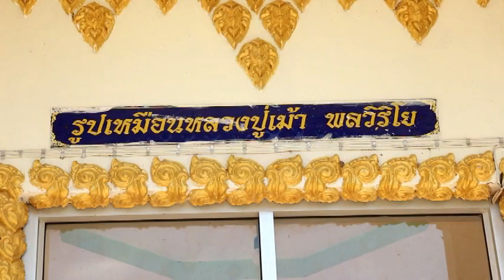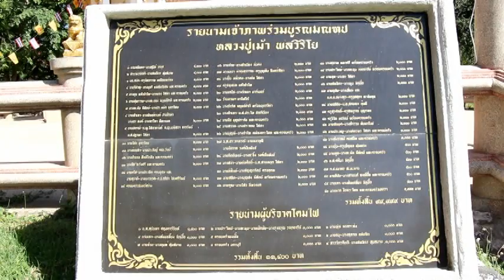หลวงปู่เม้า พลวิริโย อายุ 90 ปี วัดสี่เหลี่ยม เกจิชื่อดัง อ นางรอง จ บุรีรัมย์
วันที่  25  สิงหาคม  2557   นายสมศักดิ์  แซ่จึง  ผู้สื่อข่าว  จ.สุรินทร์  รายงาน   หลวงปู่เม้า  พลวิริโย  อายุ  90  ปี  วัดสี่เหลี่ยม  ต.ตาเป็ก   อ.นางรอง   จ.บุรีรัมย์   ถึงแม้ท่านเคยมีครอบครัว เมื่ออุปสมบทเคร่งครัดในพระธรรมวินัย  เป็นที่ศรัทธาประชาชน  เกิดวันที่ 1 มกราคม 2428  บิดา-มารดา ชื่อ นายปืน  นางห่าม  สุราราษฎร์   ภูมิลำเนา บ้านถนนหัก ต.นางรอง  อ.นางรอง  มีลูก 4 คน  คือ 1, นางเอี่ยม  2, นายหว่าง  3, นายเปื้อง  4, นายวิเชียร  หลังจาก  นางห่าม  ภรรยาเสียชีวิต  ปี 2473  อายุ  45  ปี  หลวงปู่เม้า  อุปสมบทที่ วัดถนนหัก  อ.นางรอง โดยมี หลวงพ่อเพียร  สีลวิสุตโต   เป็นพระอุปัชฌาย์ จำพรรษาอยู่ที่  วัดถนนหัก  อ.นางรอง  ช่วงท้ายไปจำพรรษาที่ วัดสี่เหลี่ยม   ผู้สื่อข่าวเดินทางไปเยี่ยม(หลาน หลวงปู่เม้า ) คือ  นางสนวน  ขวัญเมือง  หรือป้าตุ๊  อายุ  66  ปี  ลูกสาว ครูวิเชียร  ที่บ้านบุตาเวสน์  ต.หนองกง  อ.นางรอง  ซึ่งระหว่างนั้น คุณป้าตุ๊  กำลังช่วยลูกชายทำขนมนางเล็ด บรรจุถุงส่งจำหน่าย   เริ่มสนทนา  ผู้สื่อข่าว  -  คุณป้าตุ๊  เล่าประวัติ หลวงปู่เม้า  ให้ฟังได้ไหมครับ   นางสนวน  -  จำได้คร่าว ๆ  คุณพ่อวิเชียร  เคยเล่าให้ฟังว่า   ช่วงที่  หลวงปู่เม้า  บวชนั้น  คุณพ่อวิเชียร  เป็นเด็กนักเรียน  ได้ไปปรนนิบัติรับใช้  หลวงปู่เม้า  ที่วัดถนนหัก   เมื่อไปจำพรรษาที่  วัดสี่เหลี่ยม   คุณพ่อวิเชียร  ก็ไปรับใช้ด้วย   ผู้สื่อข่าว  -  ตามที่สื่อมวลชน รายงานว่า  หลวงปู่เม้า  ธุดงค์ไปหลายจังหวัด ภาคเหนือ  พม่า  ภาคใต้   นางสนวน  -  คุณพ่อวิเชียร  ไม่เคยเล่า  หลวงปู่เม้า  ออกธุดงค์ไปใหนเห็น อยู่แต่ในพื้นที่ อ.นางรอง   ผู้สื่อข่าว -  หลวงปู่เม้า   เรียนวิชาอาคมกับใคร   นางสนวน  -   ไม่ทราบ     ผู้สื่อข่าว -  หลวงปู่เม้า  ได้มอบวัตถุมงคลให้หรือไม่    นางสนวน  -   คุณพ่อวิเชียร   ได้รับมอบจาก  หลวงปู่เม้า  เพื่อให้ลูก ๆ เป็นรูปถ่ายลงยันต์  กรี่งรูปเหมือน   เหรียญ  ผ้ายันต์  พระสมเด็จ   กรี่งหนุมาน  และแหวน  กระทั่งวันที่ 18  พฤษภาคม 2518  หลวงปู่เม้า พลวิริโย  มรณภาพอย่างสงบ  ณ.วัดสี่เหลี่ยม  รวมสิริอายุ 90  ปี 45 พรรษา